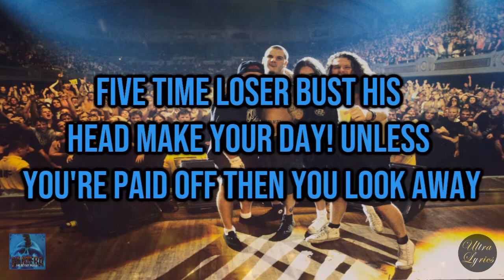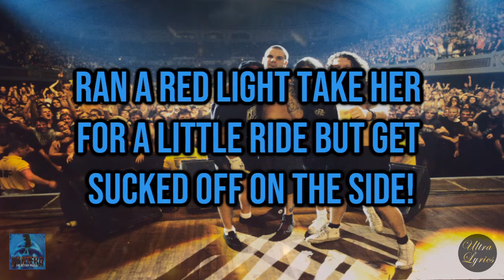Pantera - The Badge (Lyrics on Screen Video 🎤🎶🎸🥁)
R.I.P Dimebag Darrell 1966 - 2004
R.I.P Vinnie Paul 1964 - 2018

This song is also an interesting choice for a cover. It reminds me of some old punk songs and has that kind of feel throughout the song. Dime's solo is really nice in this one, shredding power! haha.

🎤 Lyrics 🎤

Young and dumb, truth and justice fantasy
Fresh out of the academy
Five time loser bust his head, make your day
Unless you're paid off to look away
Do you think this corruption will ever stop?
What makes a person wanna be a cop?
Ran a red light, storm the house and bust the guy
Do you like to see his children cry?

Pick-up a hooker, take her for a little ride
But get sucked off on the side
Sworn to serve and protect, forget the killing
Badge wearing fascist villain
Pissed in the street, you bust the guy

The badge means you suck
A child lies there dead
As you look back, what goes through your head?
Some still call him pig

Young and tough, truth and justice fantasy
Unlesss you're paid off then you look away
He burned a flag, storm the house and bust the guy
Ran a red light, take her for a little ride

Talk to them, you can work it out
You better not even try it
You make a play for his gun
They'll kill you, say it was a riot
Riot!

What's behind the badge?

Source: Musixmatch

Songwriters: Jerry Lang / Tom Roberts

The Badge lyrics © Warner-tamerlane Publishing Corp., Cota Music, Inc.

"The Badge", a Poison Idea cover. This cover was also featured on The Crow soundtrack.[8]

The LP also contained the first cover song on one of their major-label releases—Black Sabbath's "Planet Caravan" which served as the album's closing track and reached #21 on Billboard's Mainstream Rock Tracks and #26 on the UK Singles Chart.

be, I had to quell that pain. So I started off with regular painkillers and muscle relaxers. Eventually, you climb up the painkiller ladder, because painkillers lie to you; they will magnify that injury. And that's all that's on your mind — the injury and painkillers."[11]

At midnight on March 22, 1994, Pantera launched the release of Far Beyond Driven with an extensive record store campaign. They travelled to 12 cities in almost five days with MTV documenting their progress. Bandmembers signed autographs, met fans, and promoted Far Beyond Driven. The band released "I'm Broken" as the album's first single, which reached #19 on the UK Singles Chart, making it the band's highest charting single worldwide. The LP also contained the first cover song on one of their major-label releases—Black Sabbath's "Planet Caravan" which served as the album's closing track and reached #21 on Billboard's Mainstream Rock Tracks and #26 on the UK Singles Chart. By March the LP had sold over 185,000 copies and had reached #1 on the U.S Billboard 200 album charts and Australian charts upon release. It remained on the Billboard 200 for 29 weeks.[20]